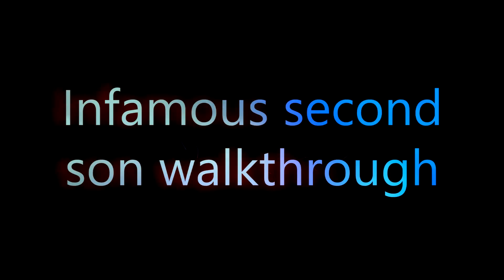Infamous Second Son Walkthrough/Gameplay part 11 (PS4)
Hi guys! Fun gamer here  In this video i am doing infamous second son part 11:-) Infamous Second Son Gameplay /Walkthrough Part 11 includes Mission 11 of the Infamous Second Son game mode in 1080p HD on PS4. This Infamous Second Son Gameplay Walkthrough will include all Missions, Powers .

Infamous: Second Son (stylized as inFAMOUS: Second Son) is an open world action-adventure video game is developed by Sucker Punch Productions and published by Sony Computer Entertainment
 on 2014 for the PlayStation 4 .

Peace Out!!